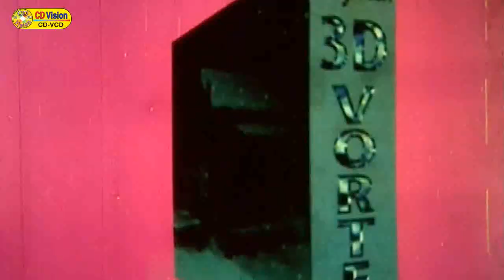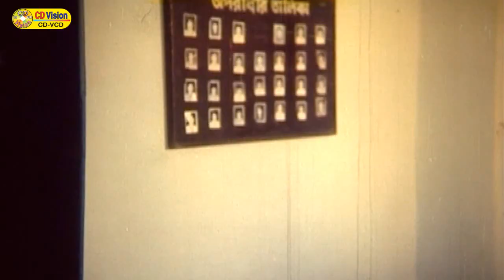Dudharsho Pamela | Sahin Alam | Shahnaj | A T M Shamsuzzaman | Bangla Movie | CD Vision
Movie: Dudharsho Pamela
Starring: Sahin Alam, Shahnaj, Mehedi, Nishi, Mashud Shekh, Shanu, A.T.M. Shamsuzzaman, Sobnom Parbeen & More
Director: Zakirullah Jakir
Story & Dialogue: Budda Sarwar
Producer: Monisha & Mousi
Lyricist: Kabir Bakul
Edit: Saiful Islam
Dedicated: Monisha & Mousi
Category: Bengali Movie
Label: CD Vision Plus